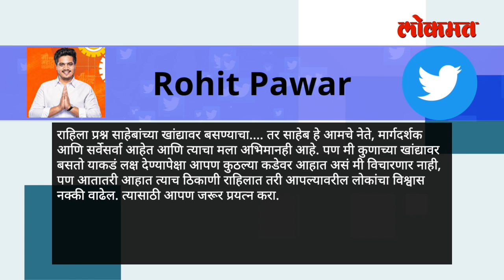पडळकर विरुद्ध पवार ; एकमेकांवर वार ,पलटवार | Gopichand Padalkar vs Rohit Pawar | Maharashtra News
भाजपाचे विधानपरिषदेचे आमदार गोपीचंद पडळकर यांनी आता गोपीचंद पडळकर आणि राष्ट्रवादीचे कर्जत जामखेड चे आमदार रोहित पवार यांच्यामध्ये चांगले शाब्दिक युद्ध रंगलेले दिसून आले आहे पवार यांच्या कर्जत-जामखेड मतदार संघातून जात असताना पडळकर यांनी रस्त्याच्या दुरवस्थेबाबत चा एक व्हिडिओ केला आणि तो सोशल मीडियावर वायरल सुद्धा झाला रोहित पवार यांनी मोदी शहांना मोदी फडणवीस यांना सल्ला देण्यापेक्षा मतदारसंघात काम करावे असा टोला या व्हिडिओमध्ये पडळकर यांनी लगावला त्यानंतर लगेचच रोहित पवार यांनी सुद्धा उत्तर दिले पण त्यापूर्वी पडळकर यांचा व्हिडीओ नेमका काय असतो आधी तो बघूया=